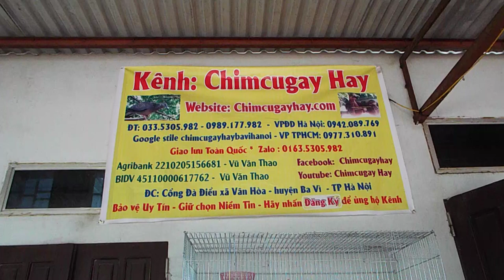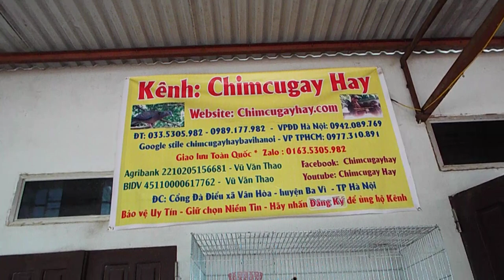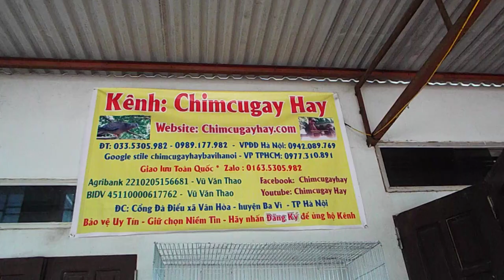Thanh niên chịu khó chăn đà điểu 2019